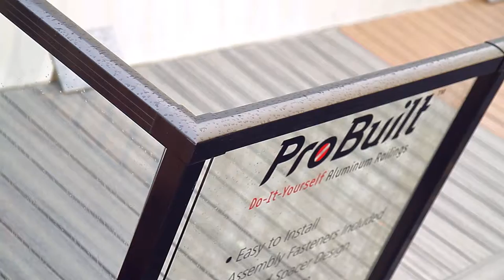Windsor Plywood - Winter 2014